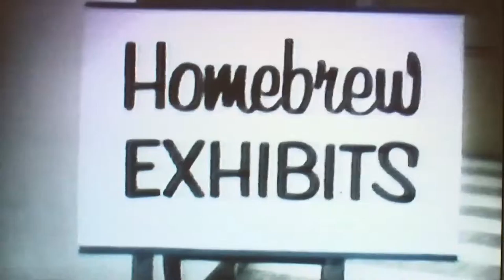DigiBarn TV: Homebrew computing